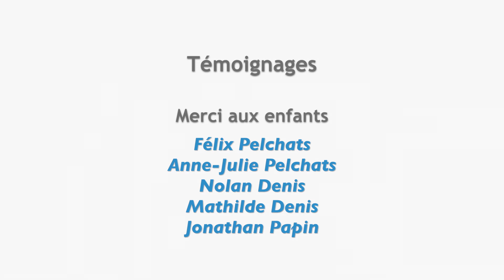Le Grand Circuit Familial - Événement caritatif !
Le Grand Circuit Familial est une course à pied pour les 3 générations. Un événement familial où toute la famille court pour la cause du Centre mère enfant Soleil du CHU de Québec. Situé à Saint-Augustin-de-Desmaures, l'événement familial unique à Québec où toutes les générations bougent pour une cause! Venez faire le pas de la différence avec nous!